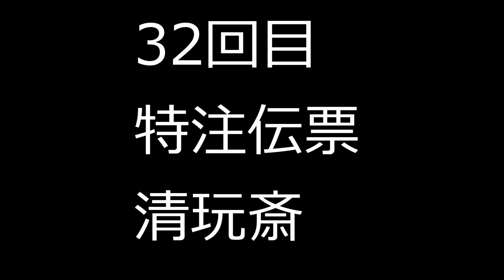(崩壊スターレイルイベント) 「金人旧巷、市店の喧騒」part33「最後の特注伝票」尚滋味、清玩斎、杜氏茶荘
伝票終わり！